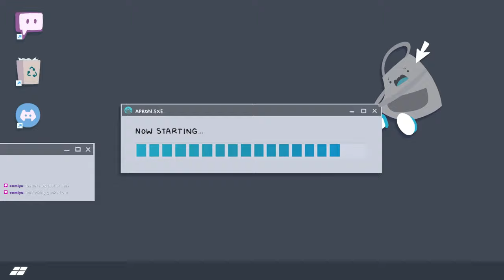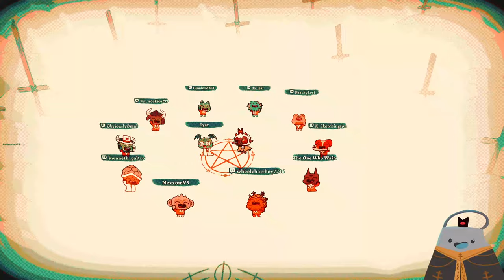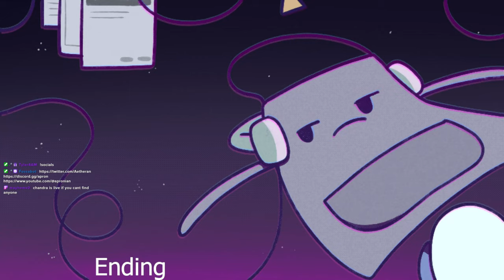DLC content grind | Passively Better • Cult of The Lamb